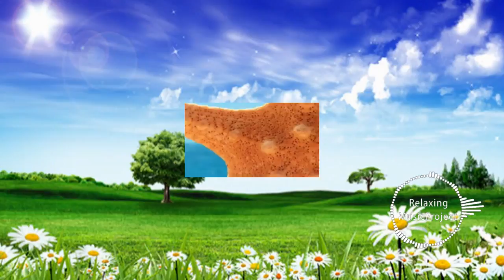2017年最新一小時寶寶入睡曲、提升創意力、想像力的鋼琴獨奏 1 hour of relaxing, soothing & romantic piano solo 2 New tracks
一小時寶寶入睡曲、提升創意力、想像力的鋼琴獨奏   1 hour of relaxing, soothing & romantic piano solo   2 New tracks